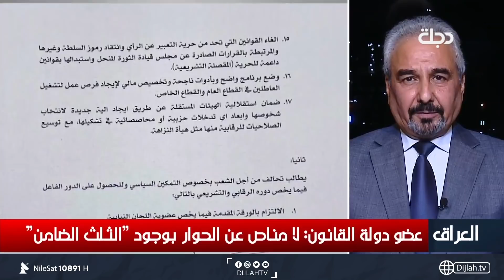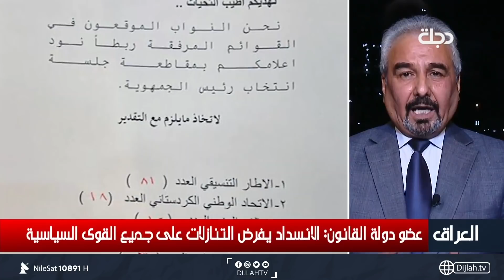وائل الركابي : لا اعتراض لدى الإطار بالحوار مع التيار الصدري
10891📺 افقي
10892📺 افقي
10893📺 افقي